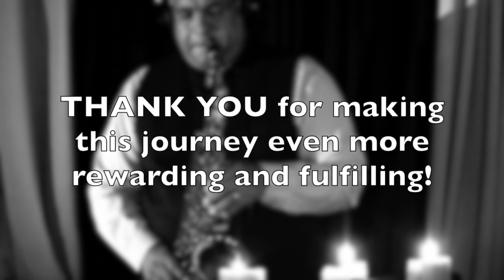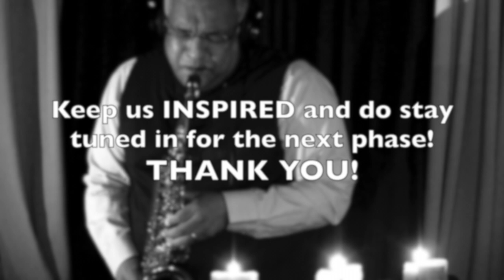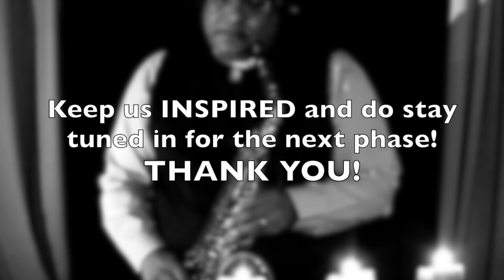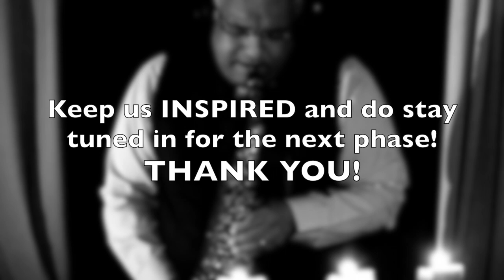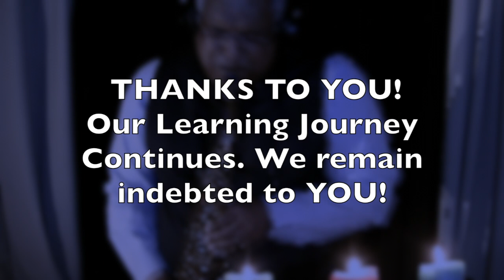Ja Re Ja Re Ud Ja Re Panchi | The Ultimate Saxophone Collection #385 | Stanley Samuel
Thanks to you our learning journey continues. Here is another request being fulfilled for your listening pleasure. Do let us know how you enjoyed this cover together with your favourite solo at the end.

Song: Ja Re, Ja Re Ud Ja re Panchi!
singer: Lata Mangeshkar
Lyrics: Mahrooh Sultanpuri
Music Director: Salil Choudhury

On the Alto Saxophone - Stanley Samuel

जा रे, जा रे उड़ जा रे पंछी
बहारों के देस जा रे
यहाँ क्या है मेरे प्यारे
क्यूँ उजड़ गई बगिया मेरे मन की
जा रे ...

ना डाली रही ना कली
अजब ग़म की आँधी चली
उड़ी दुख की धूल राहों में
जा रे ...

मैं वीणा उठा ना सकी
तेरे संग गा ना सकी
ढले मेरे गीत आहों में
जा रे ...

Go fly, fly away my dear bird
Fly away to another land where there is spring and gardens in bloom
What have you remaining here dear
why has the garden of your heart and mind been uprooted and destroyed?
Go away these paths are of separation

Neither a branch is left for you to perch yourself upon
Neither is there a flower that buds or blooms here
A strange and strong gale of dust has swept through your garden

I could not play the Veena for you
I could not sing with you
My songs drowned in my sighs and sorrows
Go away these times and paths are filled with lamentations and sorrows